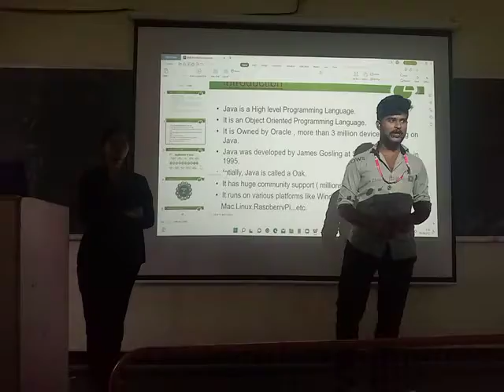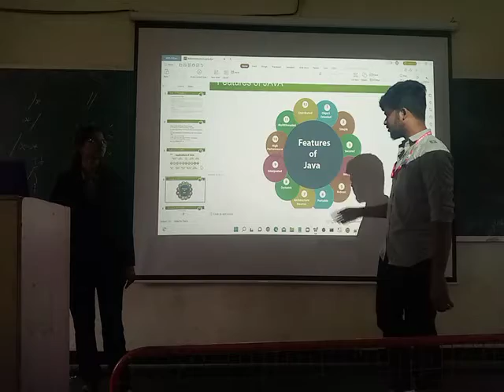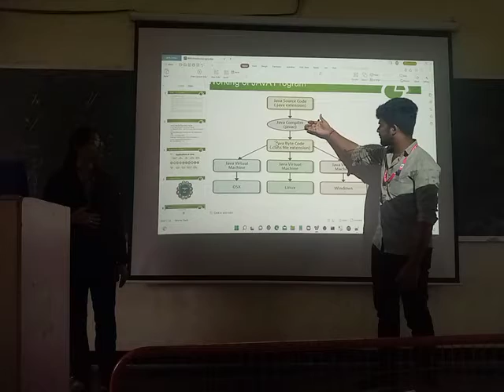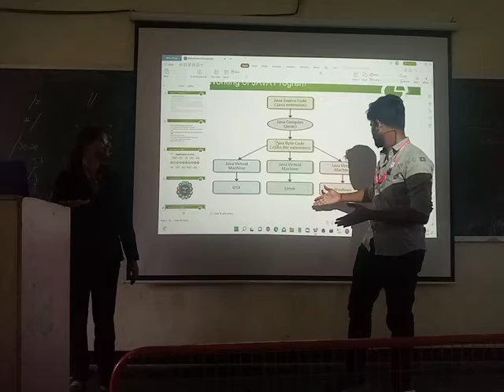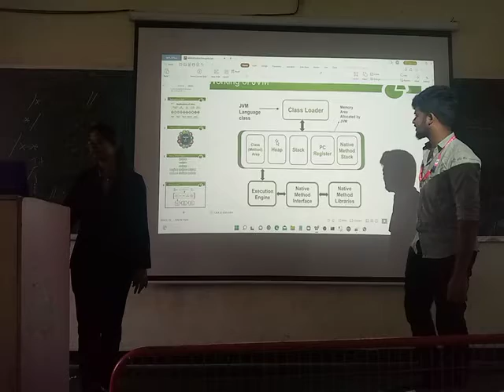KIET KAKINADA||TEACH TO LEARN BY GOVIND||OOPS THROUGH JAVA